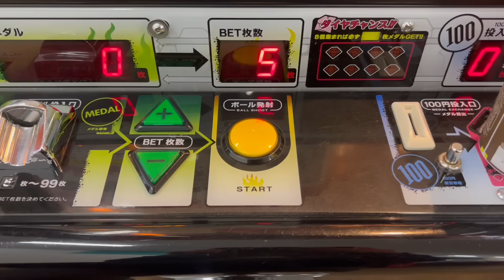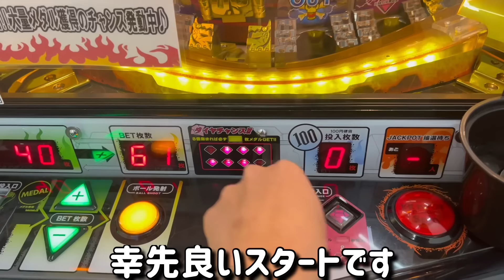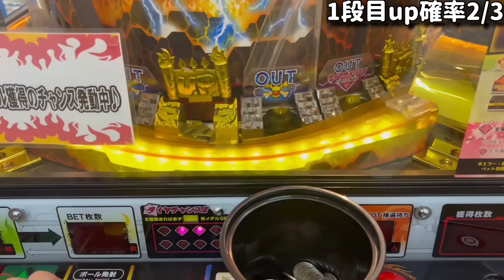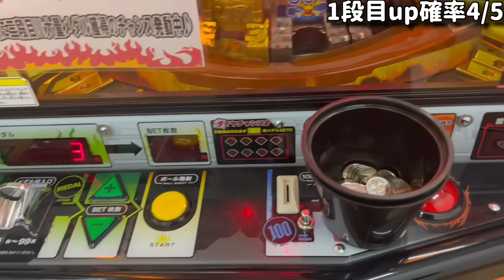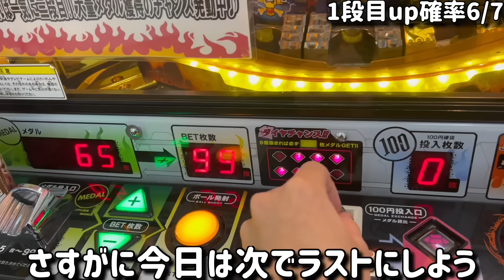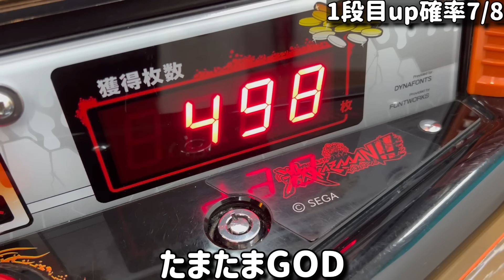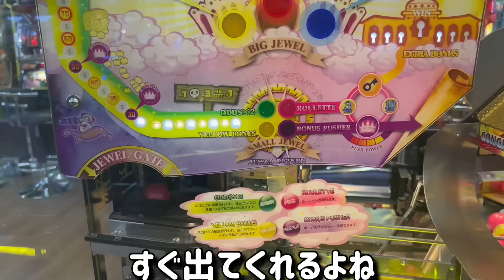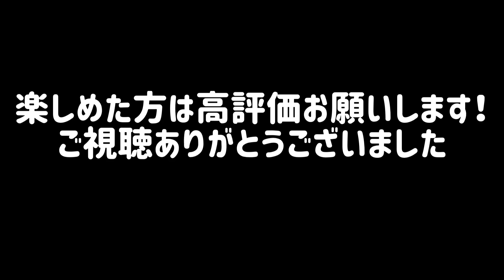【店員号泣!?】※超絶チート台登場。不正を疑われたwww神調整台で抜きまくったら対応15回超えで罪悪感ヤバかった【メダルゲーム】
【効果音】
効果音ラボ